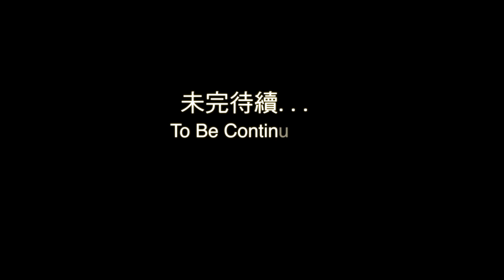天戰》第88集 : 中共無聲潛艦穿越台灣海峽 鎖定成功級巡防艦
中共最新潛艦 - 黑龍江號，其靜音能力超乎台灣與美國水下水上的偵蒐能力。解放軍艦長 陽上校，通過美國第七艦隊洛杉磯級潛艇後，隨即出發前往台灣海域；他們將無聲無息地穿過美國艦隊，越過海峽中線，深入台灣的反潛聲納網，找到台灣的戰艦，送上魚雷...